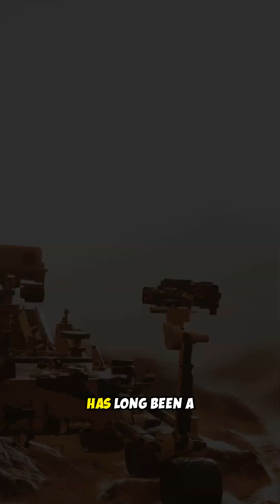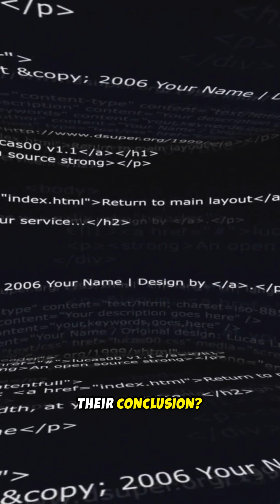Mars Mystery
Dive into the intriguing quest for liquid water on Mars in our latest YouTube Shorts video! 🌌 For decades, scientists have explored the possibility of water on the Red Planet, but recent studies reveal that confirming its presence is more challenging than expected.

Join us as we unravel the mysteries of Mars, from icy polar caps to the role of salty brines in stabilizing liquid water. With advanced climate models revealing new insights, discover what this means for our future explorations and the search for extraterrestrial life.